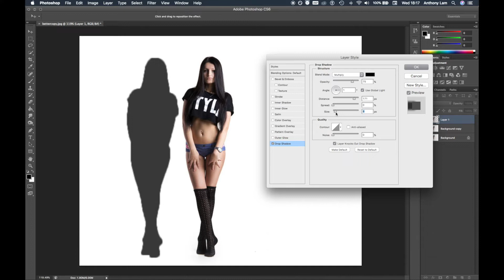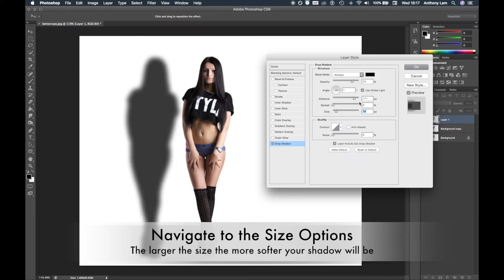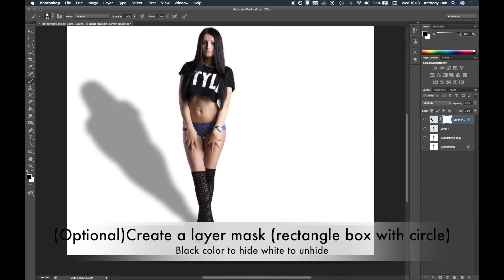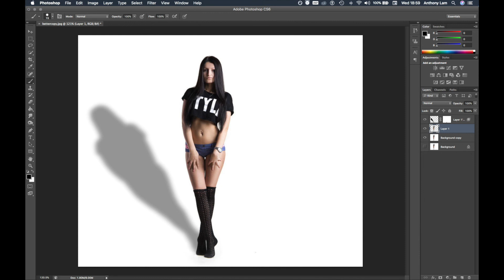How to create Perfect Realistic Shadows using Photoshop - Photoshop Tutorial Anthony Lam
Learn how to create and pull out shadows in the form of your subjects using this special technique in adobe photoshop